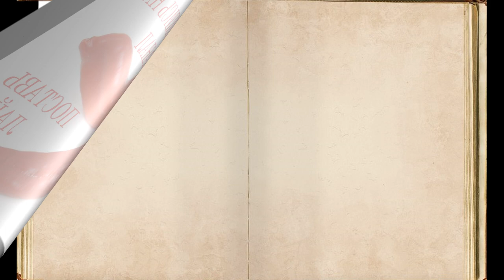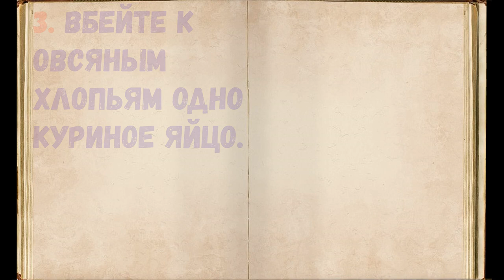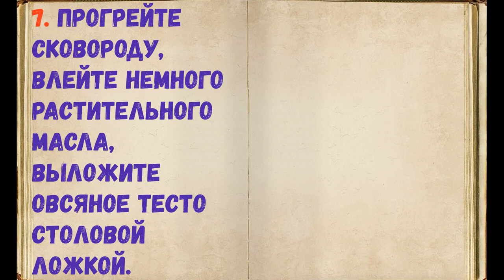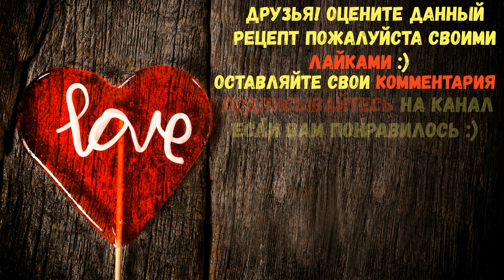Оладьи Из Овсяных Хлопьев / Книга Рецептов / Bon Appetit